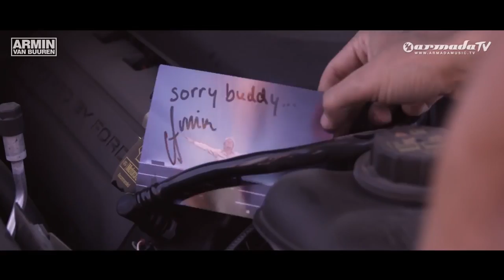Armin van Buuren - This Is What It Feels Like (Giuseppe Ottaviani Remix) [Music Video] [HD]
Featuring Trevor Guthrie
Edited for the Giuseppe Ottaviani Remix